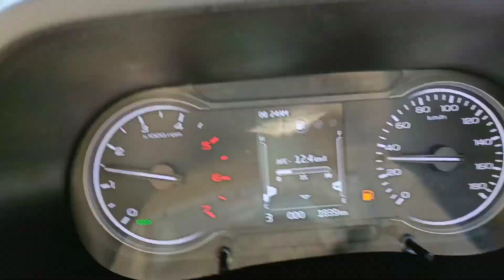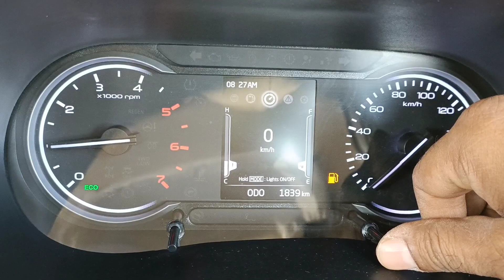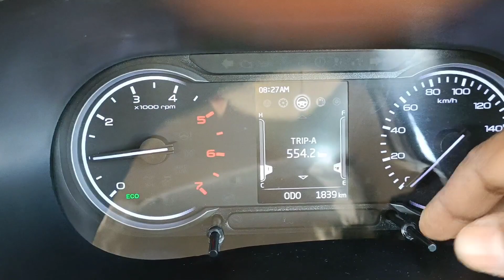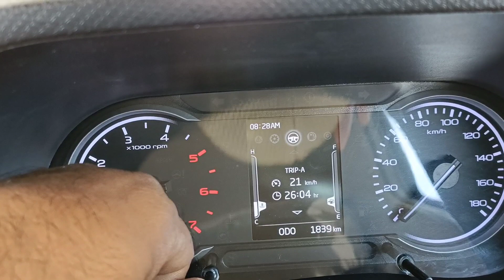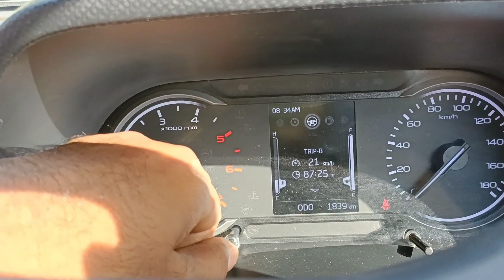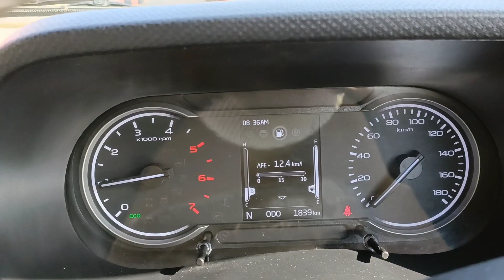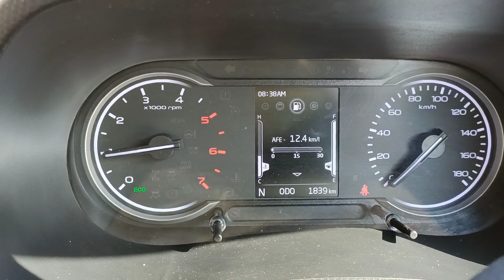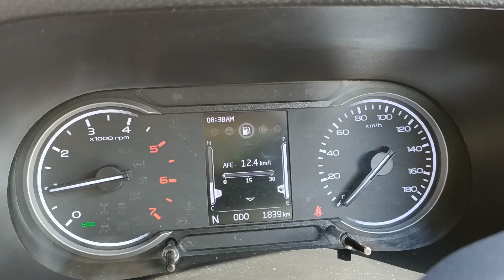Bolero Neo N10 Mileage Check full tank method | माइलेज कितना देती है?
Bolero Neo Mileage check with full tank method setting trip to zero.

What is Bolero Neo mileage?

Which Bolero gives best mileage?

Is Bolero Neo a good car?

Is Bolero Neo available in 4x4?

Is Bolero Neo a family car

Which car has maximum mileage India

Which car is giving more mileage?

Is Bolero a good buy?

Which car gives best mileage?

Which car is best for daily 100 km running?

Which is best car for family?

Which diesel car has highest mileage?

Why did Bolero Neo fail?

Is Bolero Neo Good for hills?

Is Bolero Neo good for long drive?